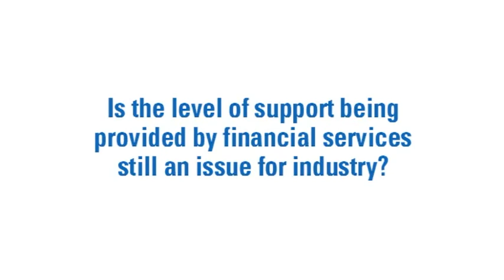MACH 2012 Speaker Interview - Martin Wright, CEO, North West Aerospace Alliance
Martin Wright discusses the development, sustainability and evolution of advanced engineering supply chains, clusters and companies.